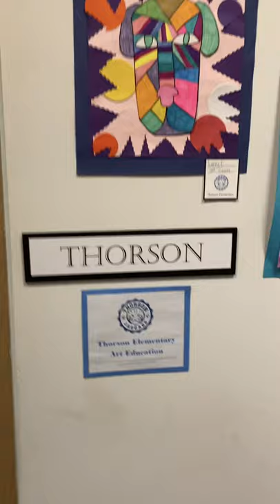Cedarburg Cultural Center - Gallery of Student Art 2020 - Thorson Elementary School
The Cedarburg Cultural Center is a 501c3 nonprofit and the home to three beautiful art galleries, please enjoy this virtual tour of our Gallery of Student Art featuring Thorson Elementary School.